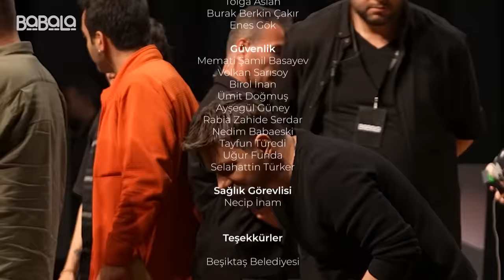Mevzular Açık Mikrofon 13. Bölüm I Türkiye İşçi Partisi